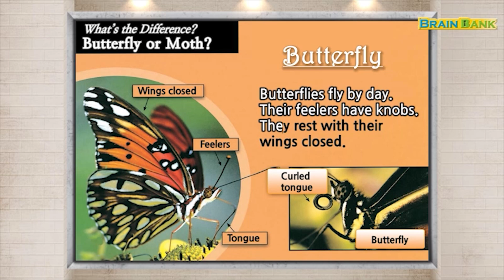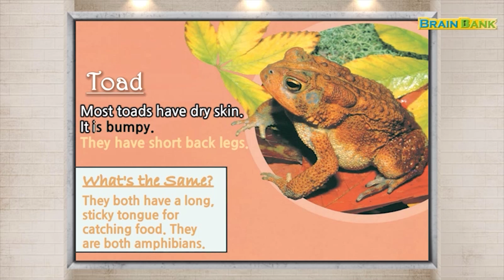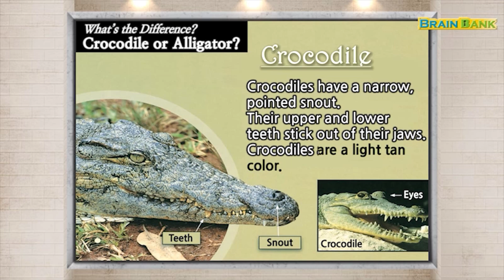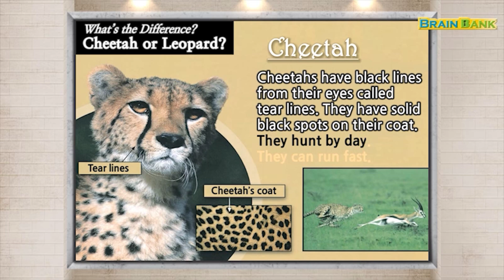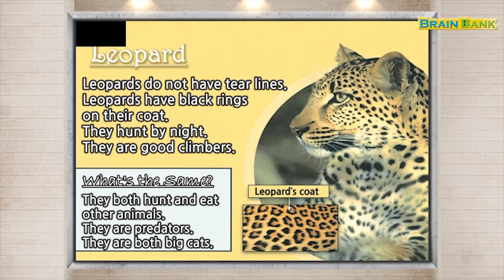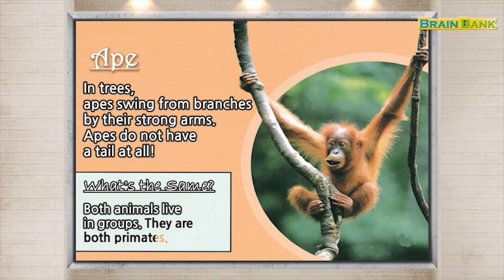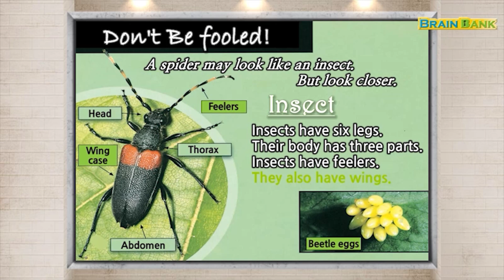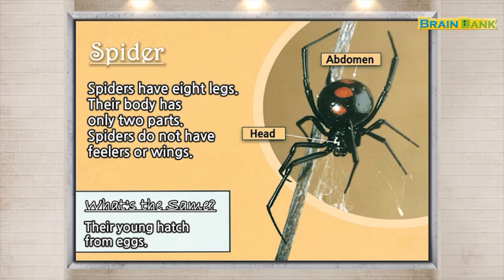브레인뱅크 G1 Science I 16. What's the Difference? I Read Aloud